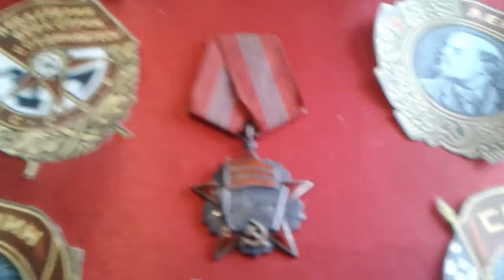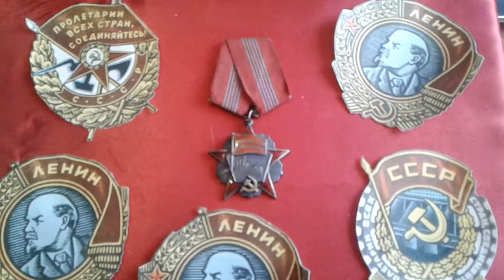Орден Октябрьской Революции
Фалеристика .Обзор Ордена Октябрьской Революции .октяберскаяреволюция орденамедали фалеристика .